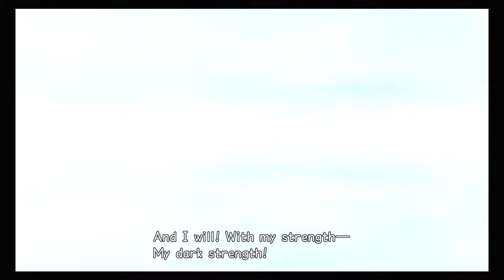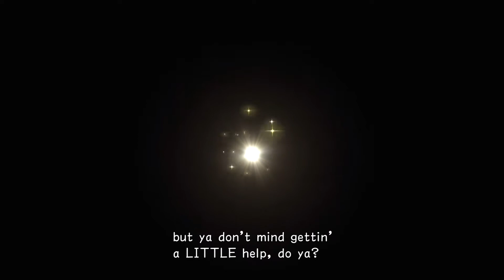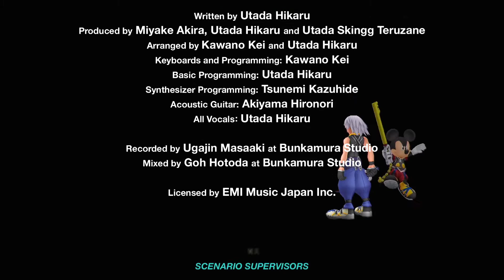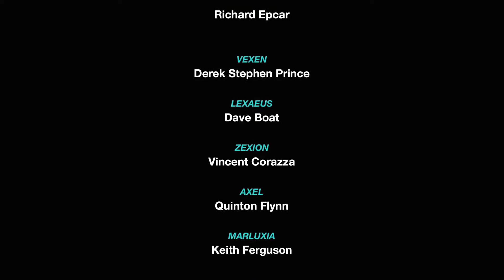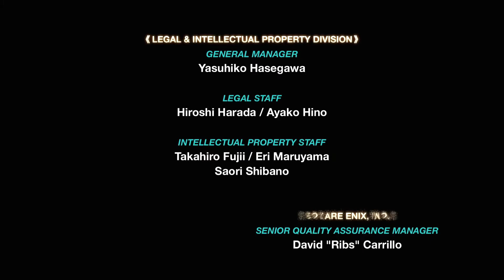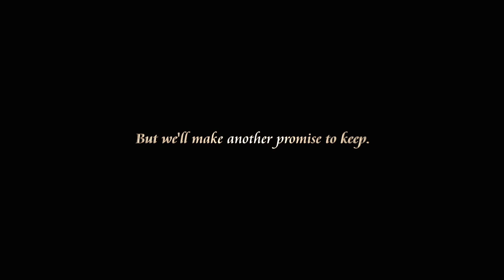Kingdom Hearts Re:Chain of Memories -The Road To Dawn: End Side B- [FINAL] W/ Ren The MultiViewer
Kingdom Hearts Re:Chain of Memories -The Road To Dawn: End Side B-[FINAL] W/ Ren The MultiViewer with Commentary.